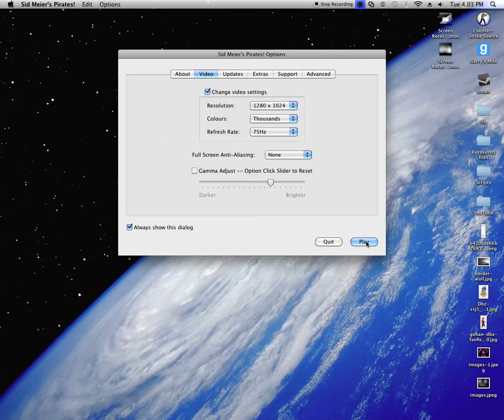lets Play Sid Meiers Pirates! - Part 1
Probably the worst lets play i've done...first part...SO MANY FUCK UPS...
i keep losing focus because of my cursed add...and i pause for 3 seconds every 2-3 words i say...Which annoying af...if you watch the lets play you probably have NOTHING to do...or your'e a pedo, who likes to listen to 13 year olds talk about video games and other shit i lose focus of...if your're here for a fucked lets play, you're at the right place. But hey everybody makes mistakes, but im making mistakes like they're going out of style...